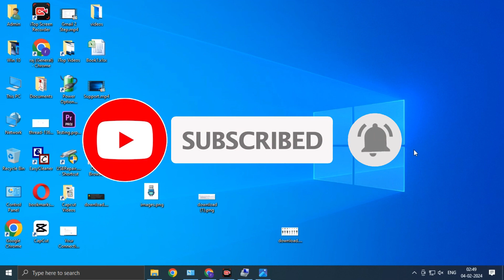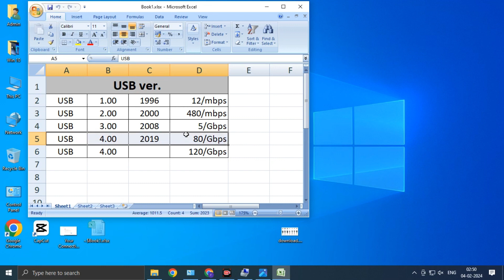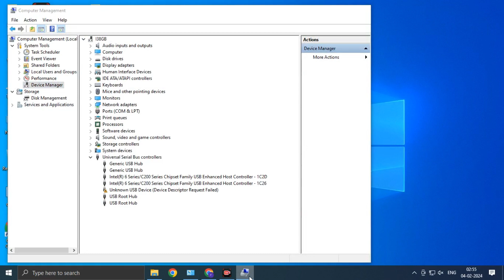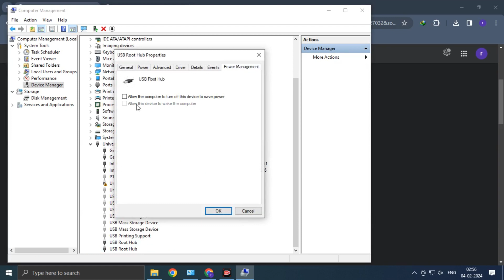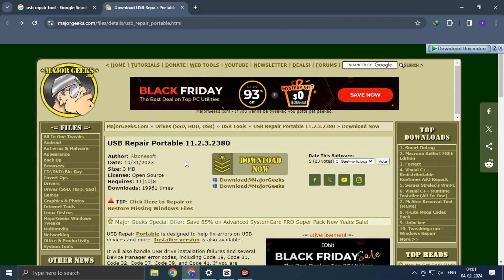How to Fix Device Not Showing or Recognized in USB Windows 10/11 (2024)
fix usb device not recognized windows 10
device not recognized in usb windows 10 |
Windows device not recognized |
how to solve USB device not recognized windows 10 |
fix usb device not showing |
windows usb device not showing |
how to fix usb device not recognized windows 7 |

This Video  shows, How to rectify the USB flash drive not connecting to the Computer, by using different methods to get it connected. Installing other devices one by one, switching the connected items to different ports, also by updating drivers.